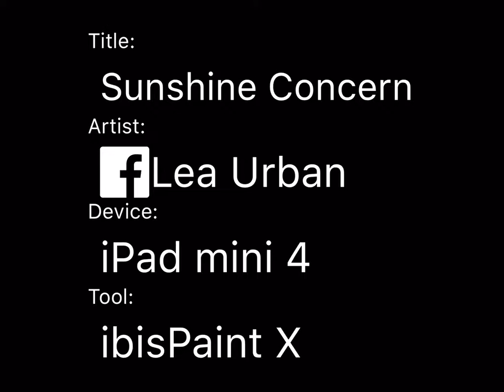Sunshine Concern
what a lovely day but it's kinda hot in here.